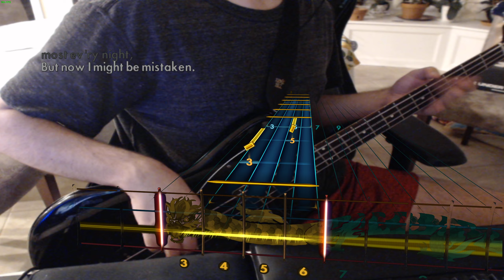Rocksmith Covers: ZZ Top - La Grange (100% Mastery)